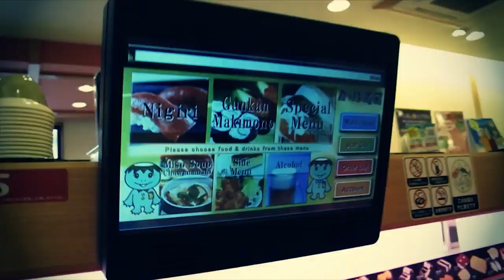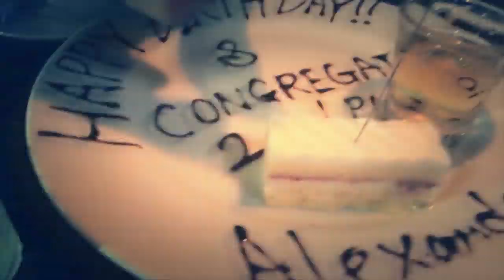Alexander Shtifanov (November 2012 trip)